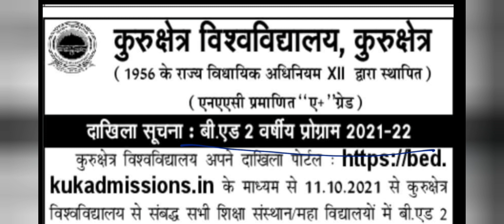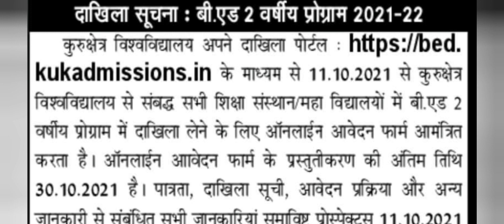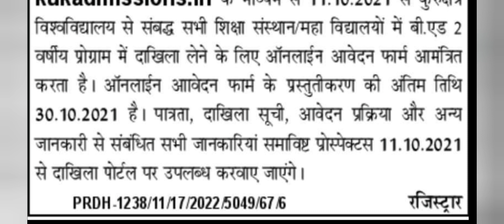B.Ed Admission Open 2021 | kuk Admission 2021 | Naveen Dahiya